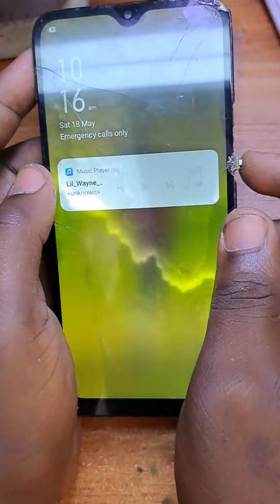How to Modifying Power Button on Oppo A1k